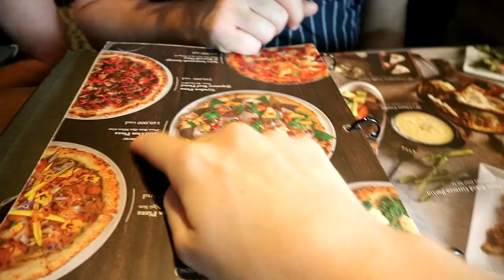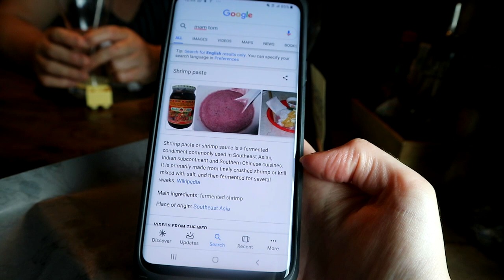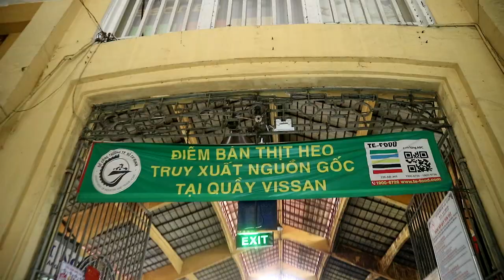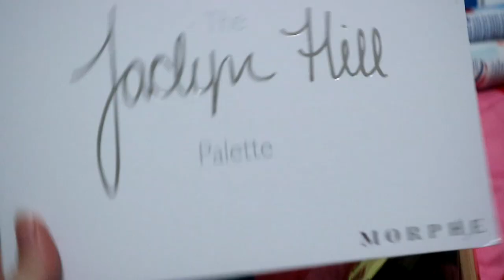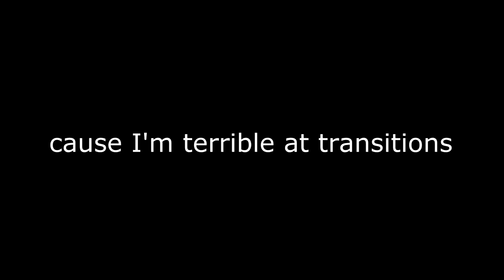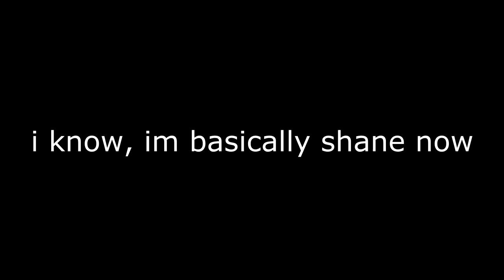Best Pizza in HCMC || Tourists in Saigon for the day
This is honestly the best pizza in Saigon I have ever had! We actually went here twice in one week it was so good (and I live here). If you're ever in HCMC check out 4Ps Pizza!

Our long distance family finally has its reunion. Will my son recognise his Grandma? Will my mum fit in the Vietnam? Does she like the "weird" food here? Find out whilst we tour Saigon.

My mum has travelled 6000 miles from the UK to Vietnam to visit me (her daughter) and Edward (her grandson). It's only been 3 months since I left the UK but after this it will be a whole year till I next see her. Wherever you travel, there will always be someone you miss. That's the sacrifice of living abroad.

I would love to hear from you guys so just pop me a message and I will respond ASAP!